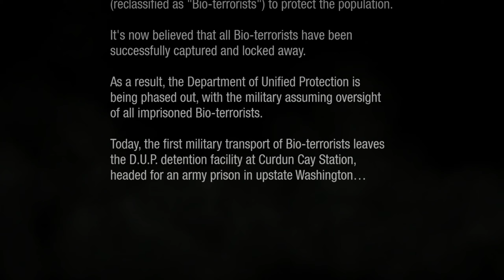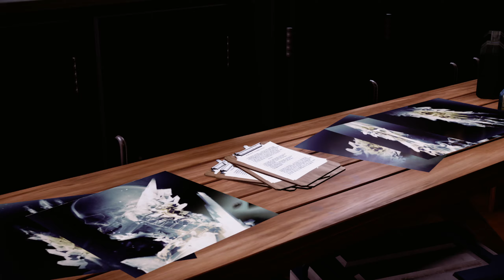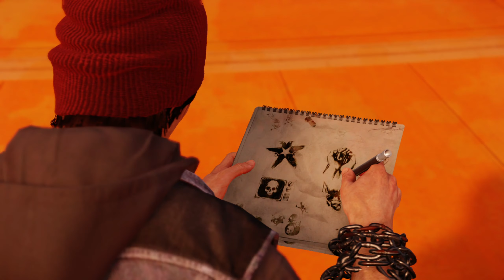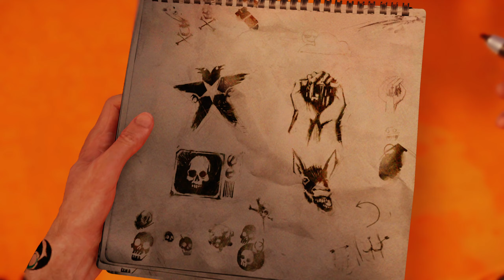𝐏𝐒𝟓 𝐈𝐍𝐅𝐀𝐌𝐎𝐔𝐒 𝐒𝐄𝐂𝐎𝐍𝐃 𝐒𝐎𝐍. Full Gameplay and Cutscenes. 2K Ultra Settings. Part-1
Please leave a like for the Algorithm. :)

 PS5 Gameplay

Streaming PC-
• CPU : AMD Ryzen 9 3900XT
• MB  : MSI B550-A PRO
• Ram : Corsair Vengeance 16GB (2x8GB)  3200 MHZ
• GPU : ZOTAC GeForce GTX 1050 Ti OC Edition 4GB
• HDD : Toshiba 2TB 7200rpm
• PSU : ASUS ROG Strix 550W Fully Modular 80+ Gold
• OS  : Windows 10 Pro 64bit